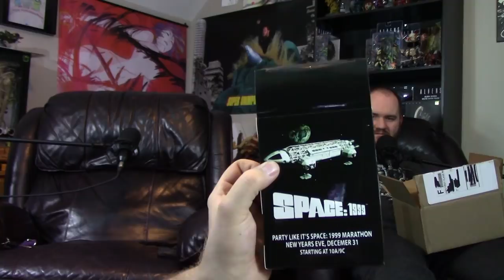December Comet TV/Charge Channel Mystery Unboxing - Scary Sticks & Arnold Would Be Proud!!!